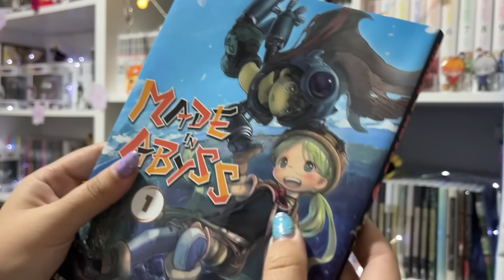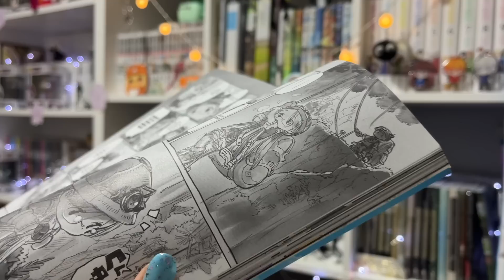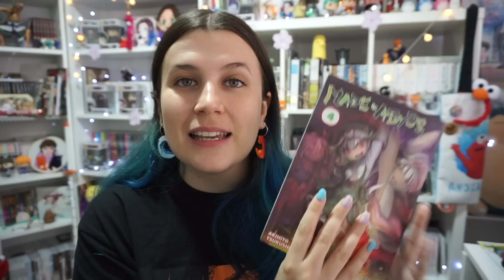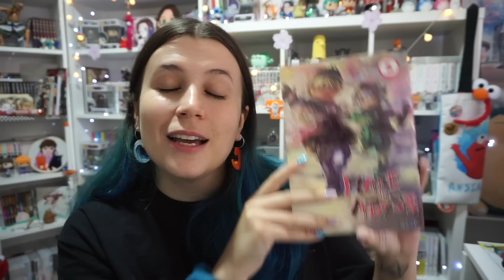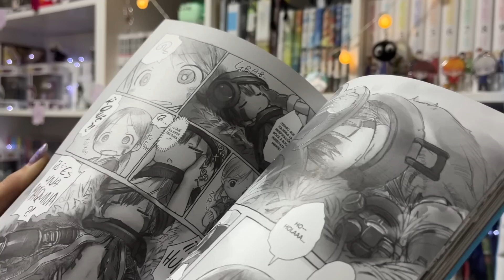UN MANGA MUY TURBIO | Crítica Made in Abyss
Ohayoo
En este vídeo vamos a comentar el manga de Made in Abyss y ese lado más oscuro de la obra.